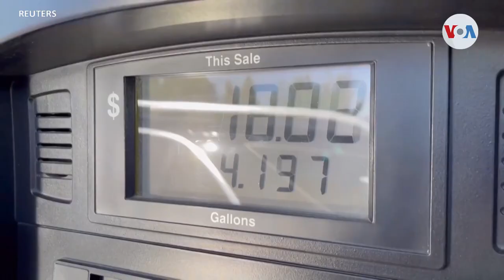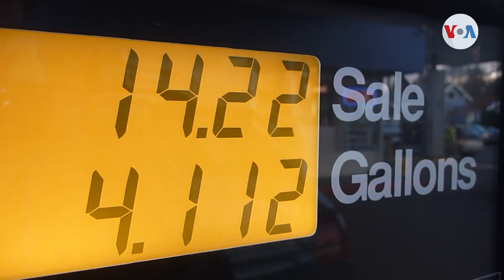Biden toma acciones para reducir el precio de la gasolina y resolver la crisis de suministros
El precio de la gasolina ha subido de manera pronunciada. Por eso la Casa Blanca liberó una cantidad sin precedentes de sus reservas de petróleo para reducir los precios. Esto cuando, al mismo tiempo, actúa para resolver la crisis en la cadena de suministro.

¡Visítenos!